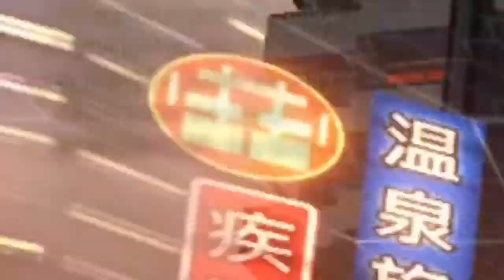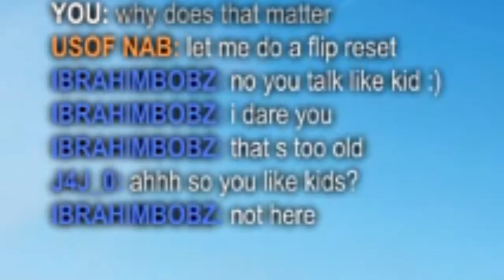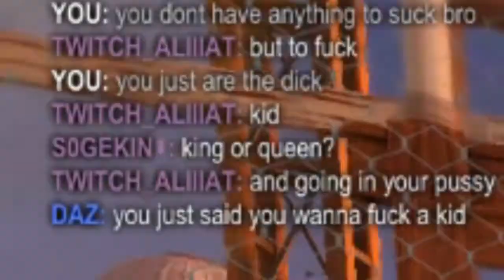ROCKET LEAGUE MOMENTS 2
i own none of the music in this video, pls dont mute it or strike me.